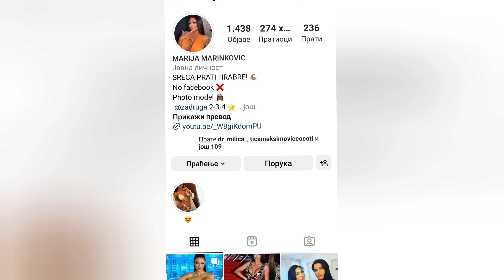Maja i Bilal uhvaćeni, ljubili se pred svima, Takijeva reakcija hit!